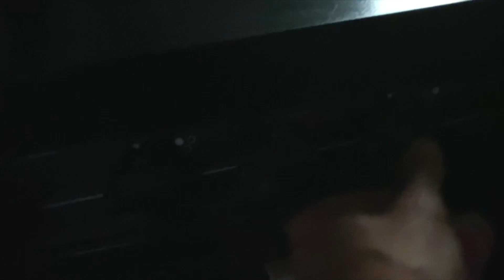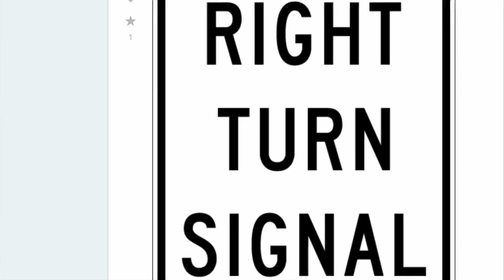SECOND GUESSING IS NEVER GOOD!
Storms can make you second guess your choices when you suddenly come across them during your RV travels, but I have been through much and should know better by now to trust my instincts.

My recent 2021 reply to this man that attempted once again to defame me publicly to his followers with his lies as he did with his ex wife

Packable Bags

My Website is Up!

MY Stickers are HERE!

Kilimanjaro by Luftmensch
Read My Thought by Civet Cat

📬YOU CAN NOW SEND ME MAIL :
 SimplyRVing C/O Lidia Soler
2659 E Gulf To Lake Hwy #106

No portion of this video can be used without written permission from its Creator.